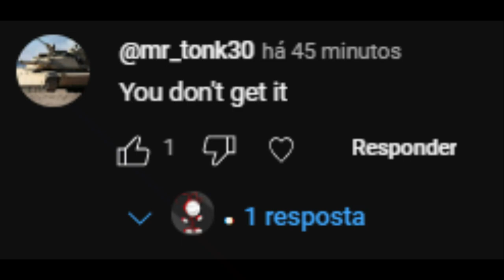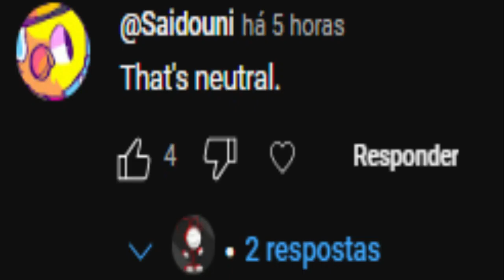The Typical Gen Z Humor (Comment Section)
@Banbabna  Please do a video about me

This is a reading of my last video's comment section, a bunch of his fans targetted me, i might as well put some of them in this video to make them kind of mad you know (they might as well even activate caps lock)